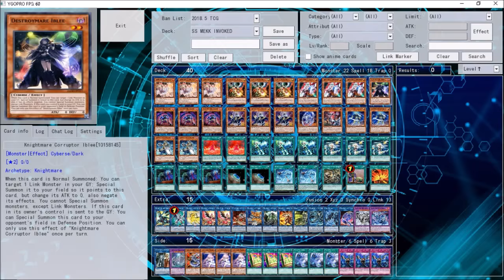Yu-Gi-Oh! Sky Striker Mekk-Knight Invoked Extra Link Combo By The Real_Deal Shop